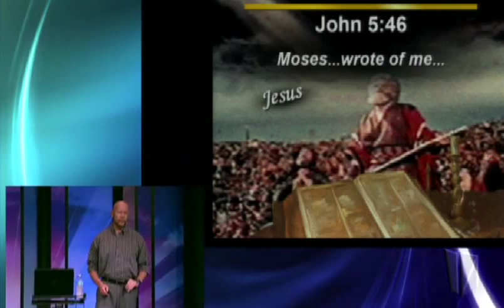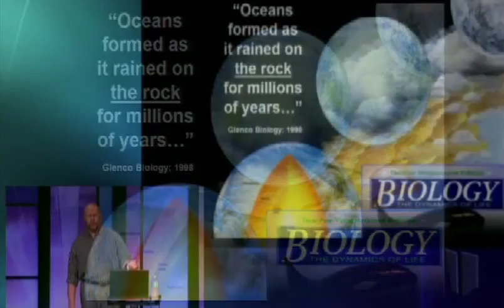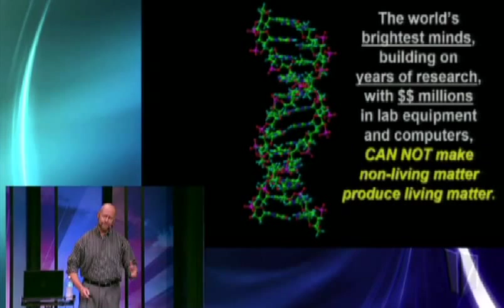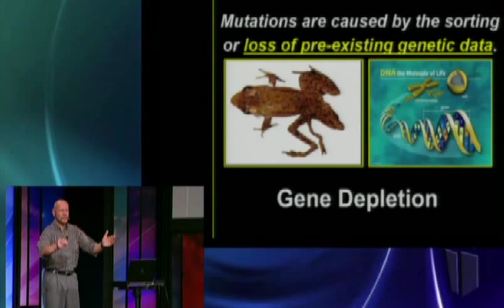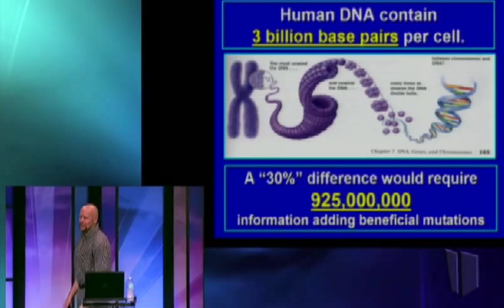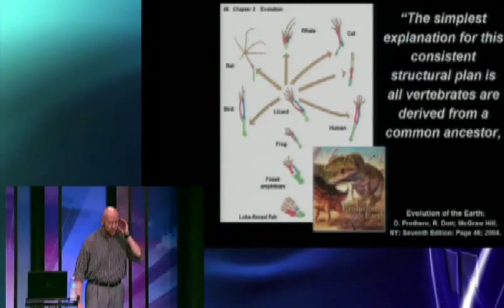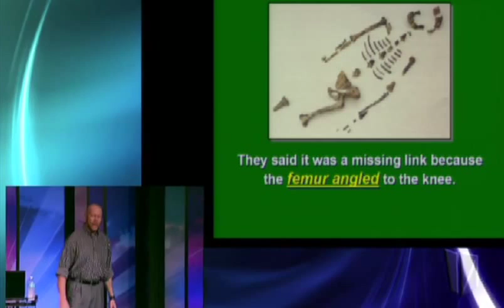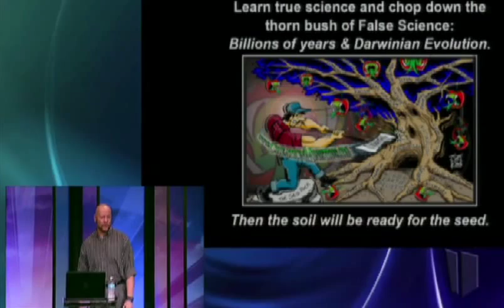The Darwinian Delusion: Science vs. Darwinism in the Textbooks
Topics: Foundational issues. Moses wrote of Christ. Genesis 1 & 3 explain the need for the gospel. The flood formed the sedimentary layers full of fossils. If man evolved then the gospel is not true. Science is observable and repeatable. Historical science is not repeatable. The Law of Biogenesis. Irreducible complexity. Micro evolution vs Macro evolution (micro adaptations). Gene depletion (genetic entropy). Mutations. Natural selection. Recapitulation (ontogeny recapitulates phylogeny). Fakes of Haeckel's drawings. Humans DNA is 75% the same as a worm, 50% similar to a banana. Insecticide resistance. Archaeopteryx features similar to modern birds. Birds found in layers below Archaeopteryx. Whale evolution. Lobed fin fish is not a transitional form. Tiktaalik Roseae have zero evolutionary changes. Same as living lobe-finned fish. Common structures are from a common designer. Hopeful Monster Theory. Punctuated Equilibrium. Ape men. Piltdown Man. Nebraska Man. Ramapithecus. Lucy. Toumai man (Sahelanthropus). Gene Depletion + Natural Selection = Evolution is Impossible.
Darwinisim: “The sustenance of fossils hoped for, the evidence of links unseen.”